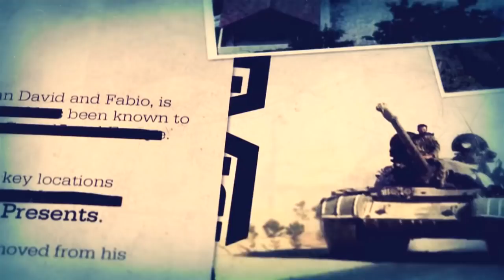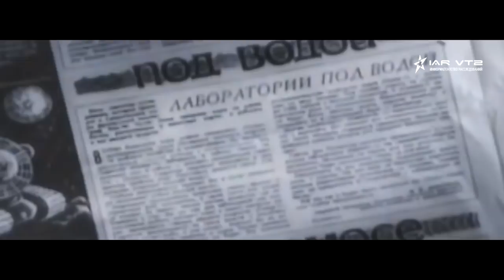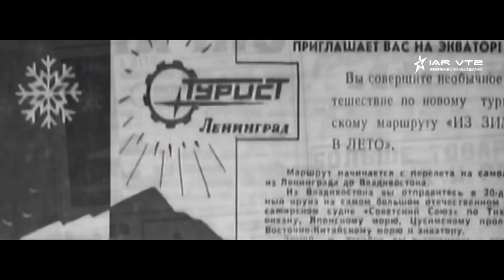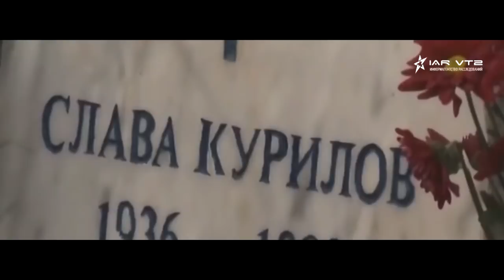ПОБЕГ из СССР - 3 ДНЯ В ОКЕАНЕ – КАК ЭТО БЫЛО НА САМОМ ДЕЛЕ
Предлагаю вашему вниманию отличный виртуальный веб хостинг под ваши сайты. В каждый тарифный план бесплатно предоставляется конструктор сайтов и лендингов, домен 3-го уровня, SSL, профессиональная ДДОС защита и многое другое. IAR VT2 Production, 2OI8 © Techno VT2, 2OI8 ©

У нас Вы увидите:
1. Видео-выпуски про вооружение всех стран Мира;
2. Видео по теме: КАК ЭТО БЫЛО НА САМОМ ДЕЛЕ (КЭБНД) -
3. Видео-подкасты и видео-Блоги, в которых мы рассказываем
    обо всем;
4. Политическая составляющая;
5. Видео по теме: САМЫЙ ГРУСТНЫЙ ФИЛЬМ (СГФ) -
    Мотивирующие видео, смысл и правда жизни;
6. Клипы под музыку и многое другое!
7. Видео по теме: "НЕОПОЗНАННОЕ" - рассказываем о
     паранормальных явлениях Мира, а также об экспериментах;
8. Видео по теме: "Техно-Эпоха" - рассказываем о науке,
9. Видео по теме: "Что, если" (было,будет и тд.) (в 4 сезоне)

Номер кошелька ЯндексДеньги:
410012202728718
КивиКошелек:

Реквизиты:
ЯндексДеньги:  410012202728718